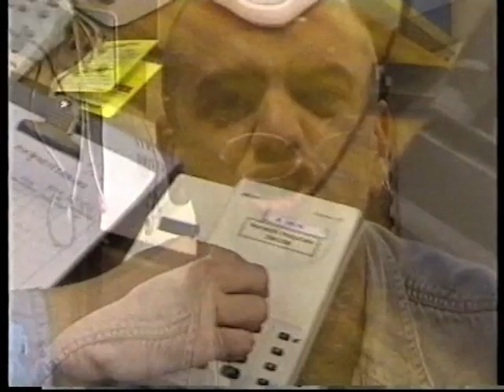Stonehouse Consortium Presents... "THE FERKER" 1996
.introducing the legendary pete ferkman... circa 1996